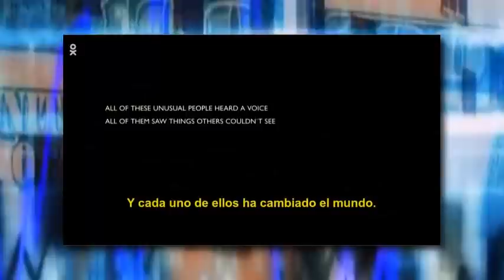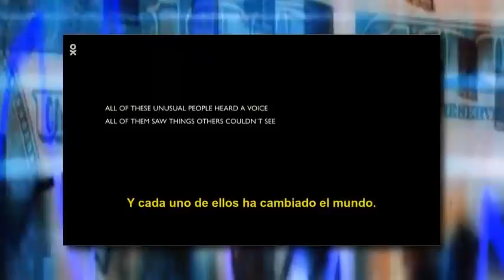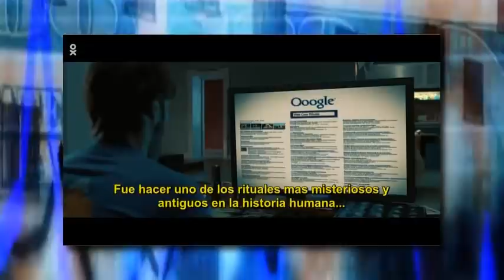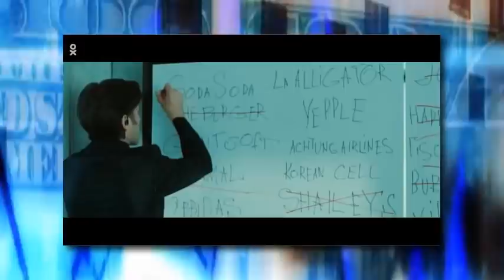EL PODER DE LAS MARCAS,TIENEN VIDA PROPIA/BRANDED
Detrás de las marcas de las empresas de las mega corporaciones , la publicidad , hay algo mucho mas grande y siniestro, y esto nos lo muestran en la película titulada Branded, código oculto
canal secundario: